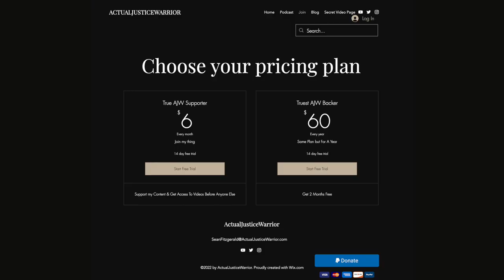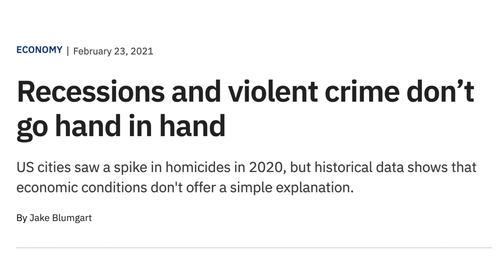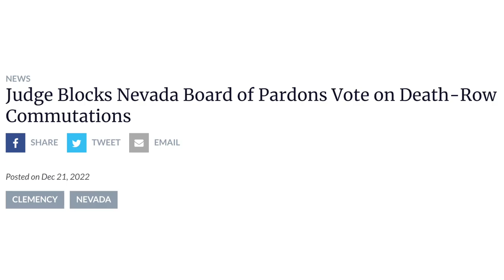Catalytic Converter Theft DEVASTATES Non Profit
In this video I discuss what the Las Vegas Boys & Girls club is dealing with after discovering many of their vehicles had their catalytic converters stolen